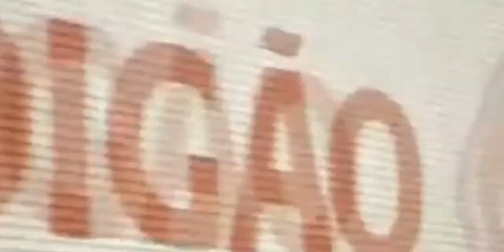UFO'S all over the world